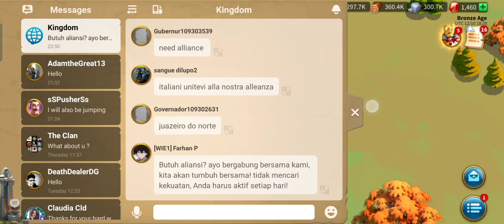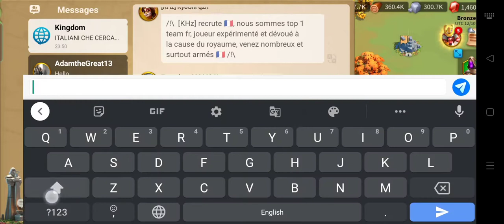JUMPING TIPS FOR THE JUMPER CHARACTER TO JUMP IN NEW KINGDOM